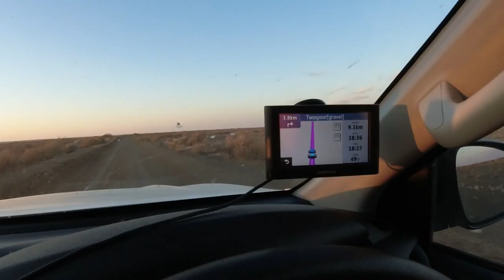Kids having FUN & driving SOLO on VERNEUKPAN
En route to Khutse Game Reserve in Botswana, we decided to ignore our schedule to stop at some of our favourite destinations and explore a few new ones.

One of our favourite places to visit, and one we always return to, is Verneukpan. This dry salt pan lies south of Kenhardt, between Swartkop and Diemansput in the Northern Cape.

The pan is approximately 57km long and 11km wide, so quite ideal for any youngster that wants to do their first solo trip in the Hilux.

Enjoy this episode as we are joined by our good friends, Lourens Hugo and his son Josua, as we camp in strong winds and, more importantly, see the young ones having fun behind the wheels of our vehicles.

Read more about this first leg of our Northern Cape/Botswana Tour on our family Blog

Cya
Henry, Jean & Lian

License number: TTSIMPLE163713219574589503